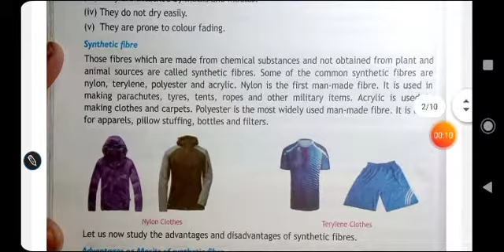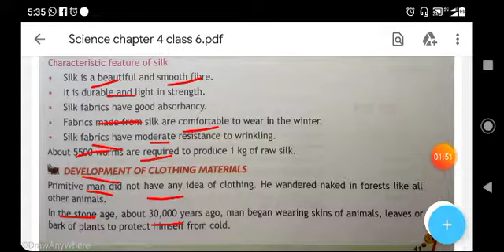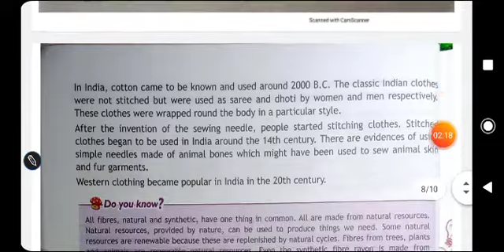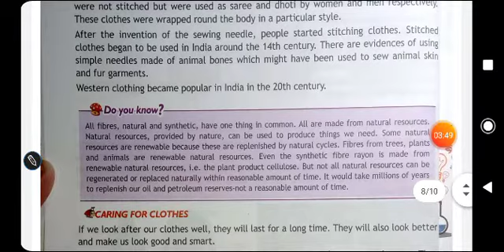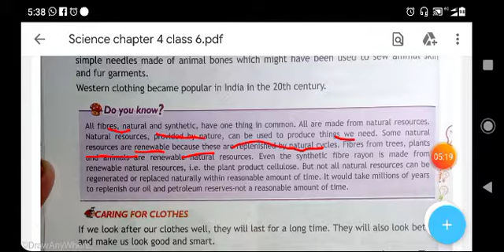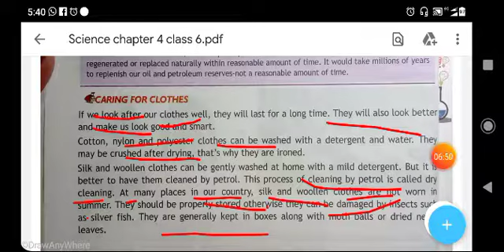Clothing Materials। Part - 5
Class 6
Science
Chapter 4